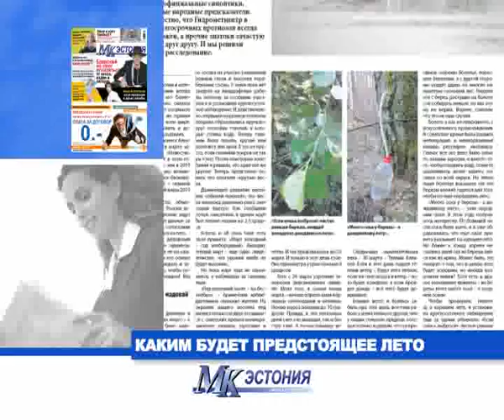Анонс "МК-Эстонии" от 16 мая 2012 года